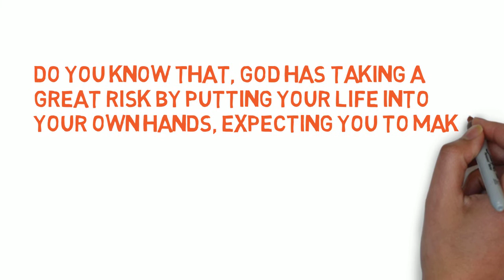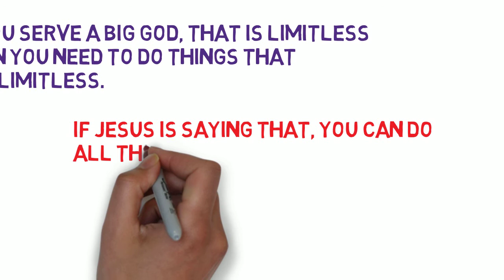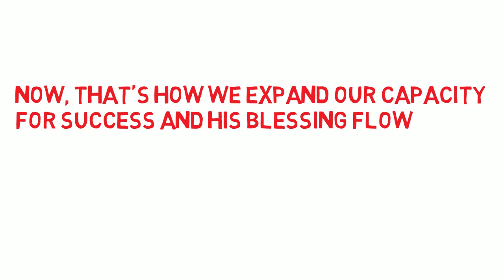How to build capacity for SUCCESS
How we expand our capacity for success and his blessing flow ?? WATCH NOW